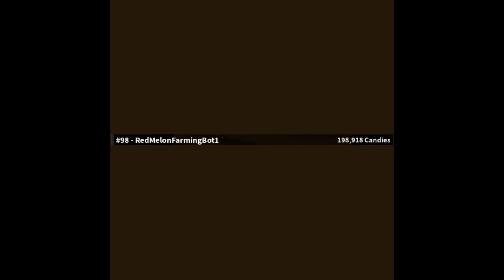Roblox MM2 leaderboard exploiters..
Hope u guys enjoyed that video give away is next video sorry for the wait :)